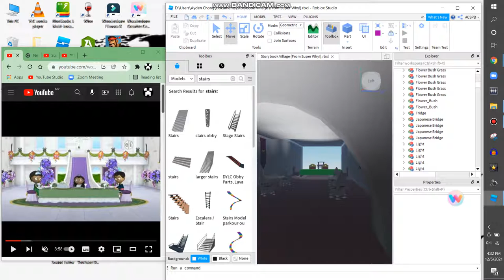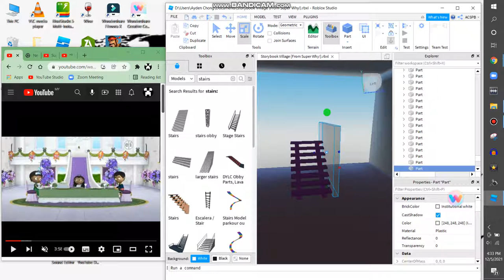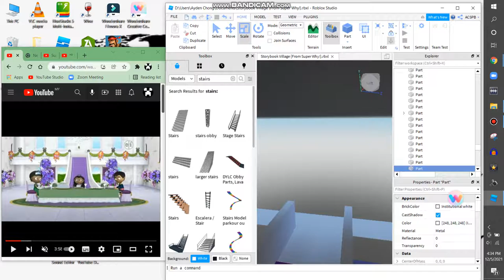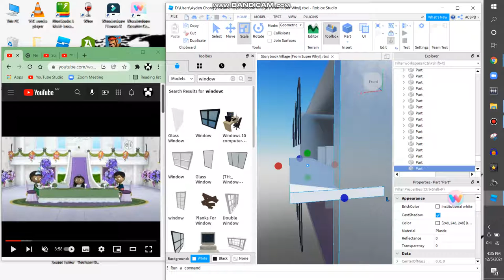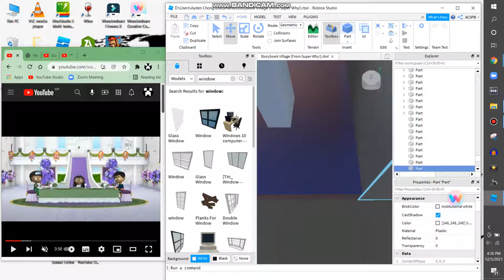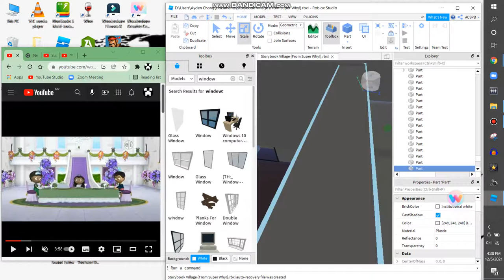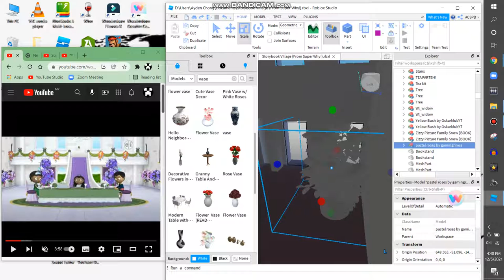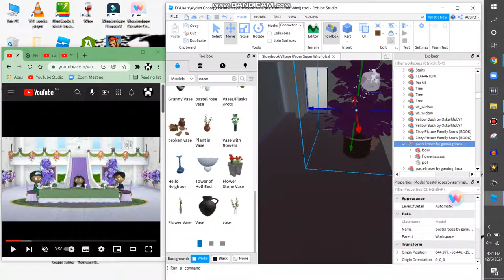Making Storybook Village On Roblox {PART 15}